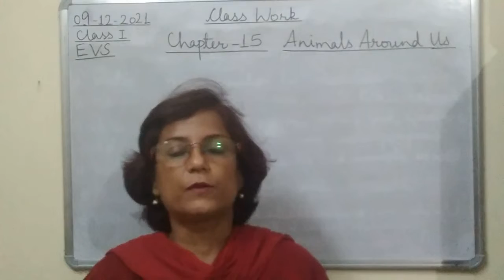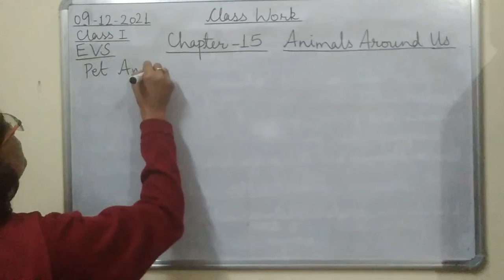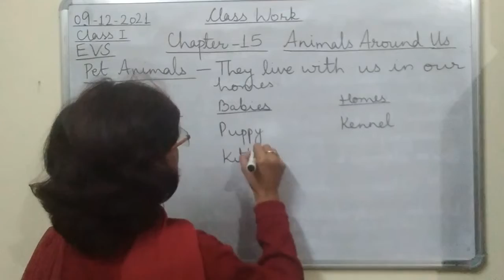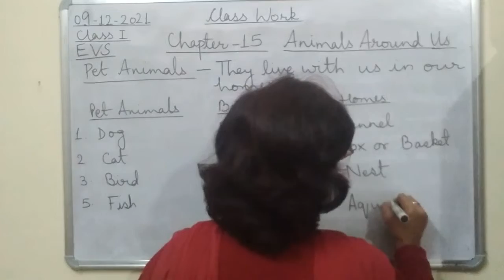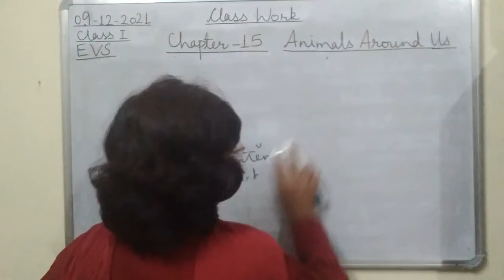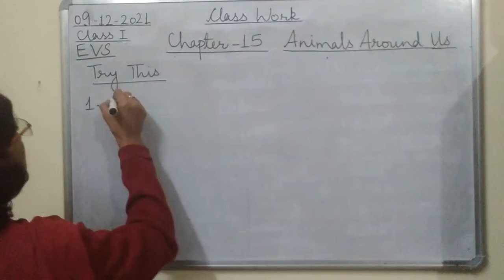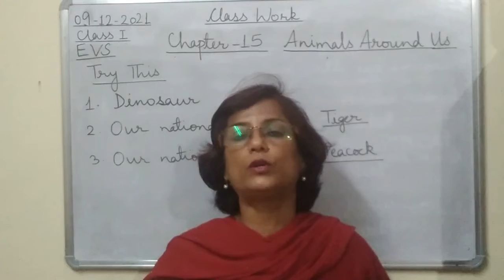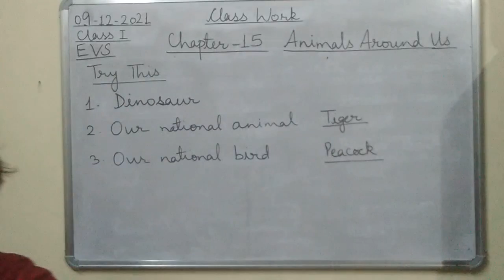Class I EVS 09 12 2021 by Mrs Ranjana Dhar Ch 15 Part 7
Class I EVS 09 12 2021 by Mrs Ranjana Dhar Ch 15 (Animals Around Us) Part 7